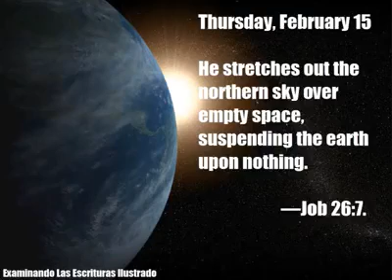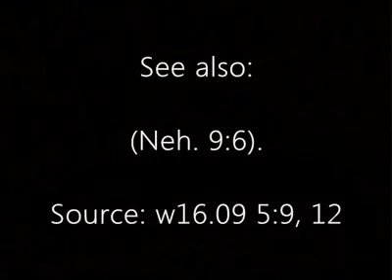Thursday, February 15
ENGLISH

He stretches out the northern sky over empty space, suspending the earth upon nothing.​—Job 26:7.